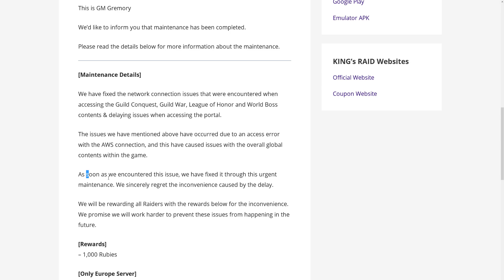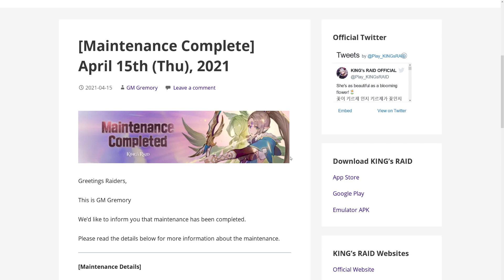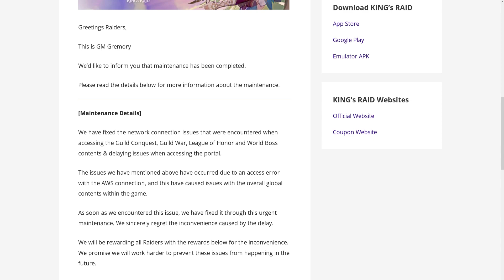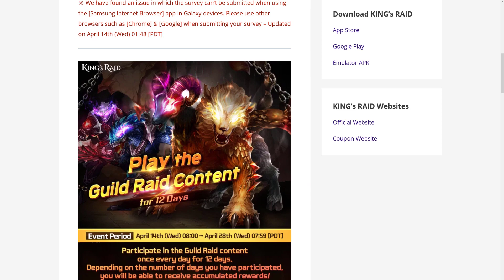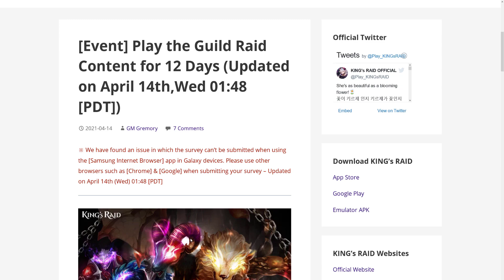King's Raid - Maybe I Spoke Too Soon In My Previous Video - Emergency Maintenance Shenanigans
Hi All,
Seems all starts are hard, hope we get a smoother ride from now on.
Link to daily guildraid event:
As always owl the best to you,
Cloudie